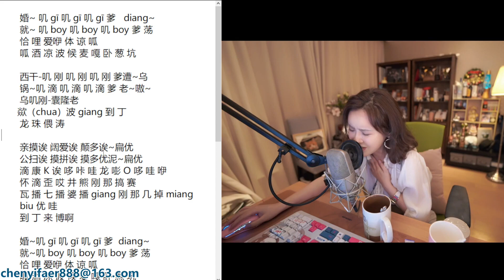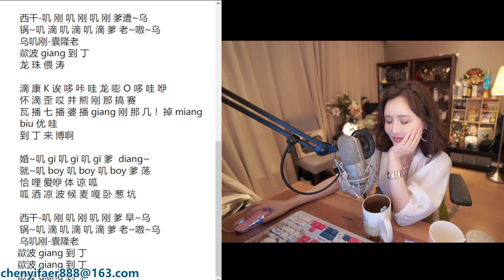陳一發兒[浪子回頭][茄子蛋][Biu準?][閩南語][純歌聲無雜音]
想聽更多陳一發兒的精選曲?
請到本頻道陳一發兒精選曲播放清單 陳一發兒 #67373 Chen Yi Fear